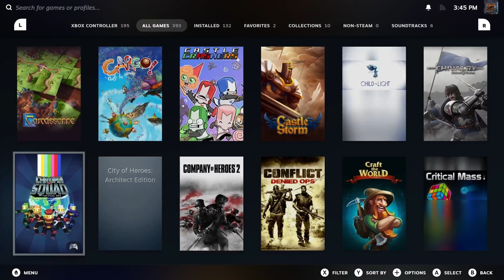Child of Light (2014) is my 112th favorite video game of all time!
On the 255th day of ranking my 366 favorite games, I know like four French words, but the music is pretty good.